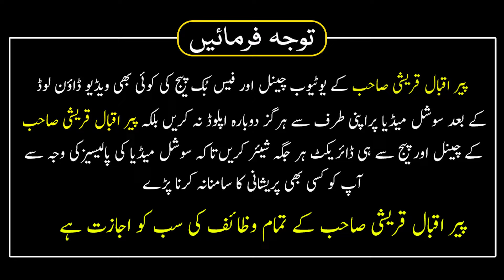Kya NABI ﷺ Umi The? Kya NABI ﷺ Likhna Parhna Nhi Jante ! | Mualana Peer Iqbal Qureshi